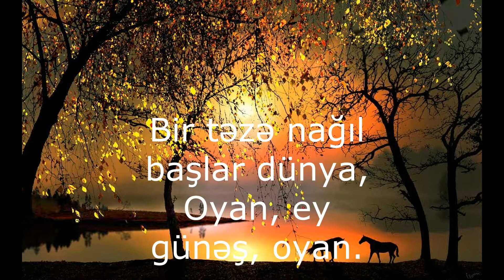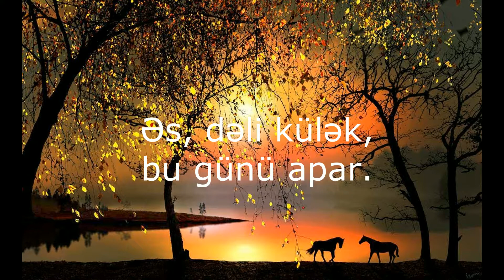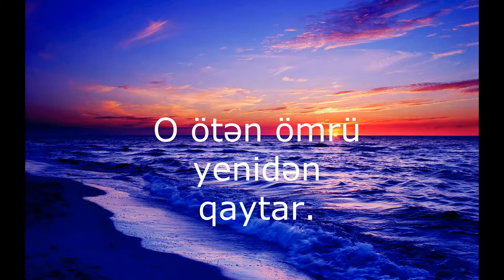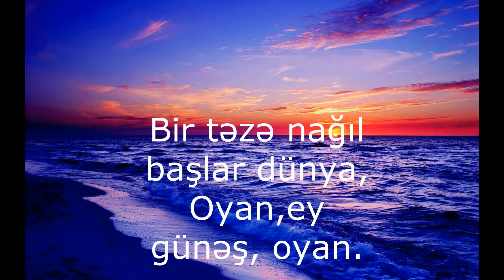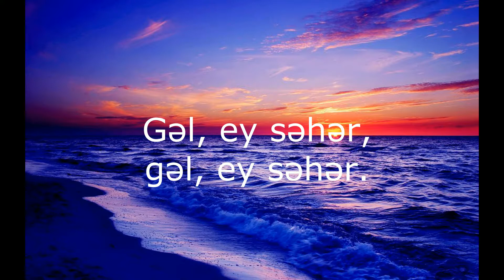Gəl, ey səhər (Lyrics) Polad Bülbüloğlu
Gəl, ey səhər. Polad Bülbüloğlu
Sözləri ilə , Köhnə versiya